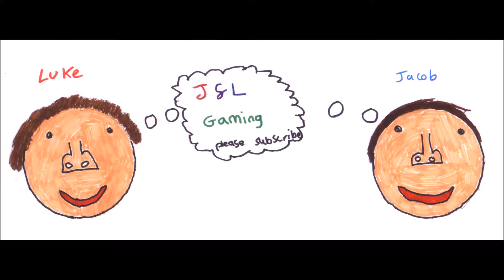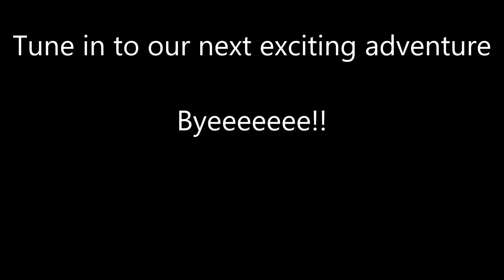J&L Gaming Trip to Jacob's House Day 3 VLog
Join Luke and Jacob as they continue their exciting adventures together in this final part of the trip to Jacob's.  See what they get up to next.